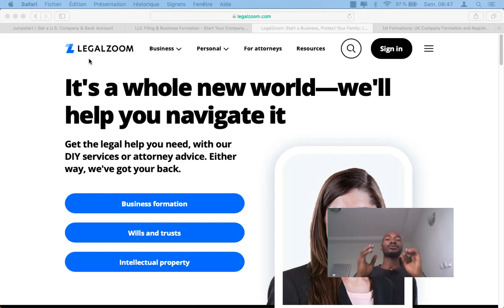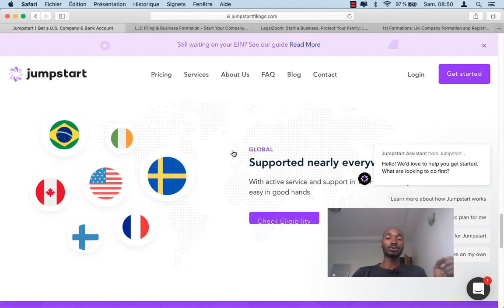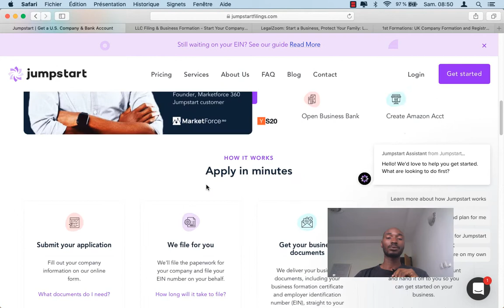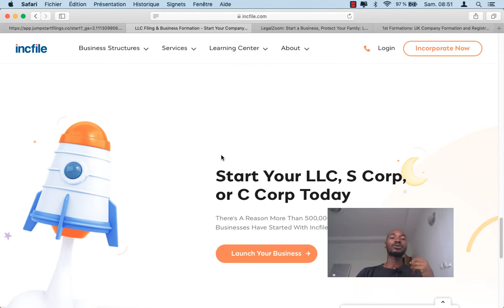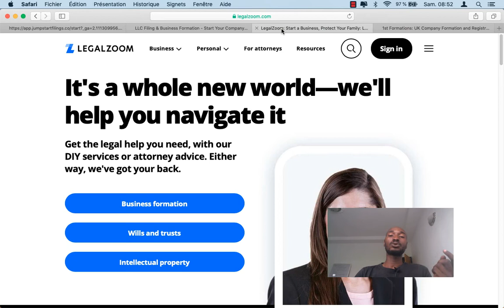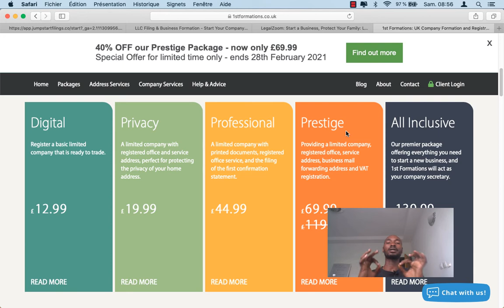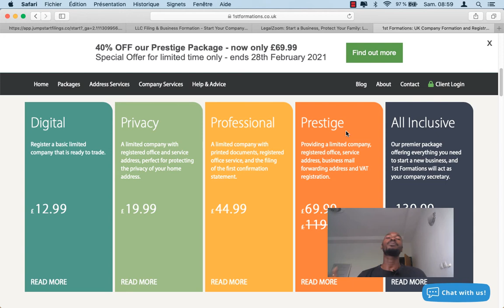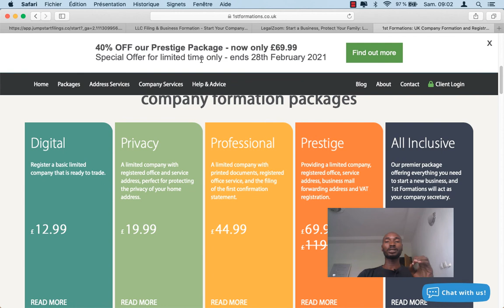Comment créer un compte PayPal et stripe depuis l'Afrique? 4 sites de création d'entreprise.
Le lien pour acheter ma formation sur la création de LLC pour faire le dropshipping

Les liens pour la création de sociétés LLC et LLP